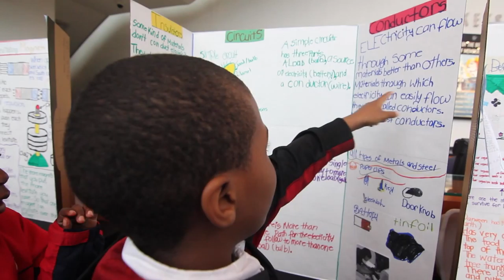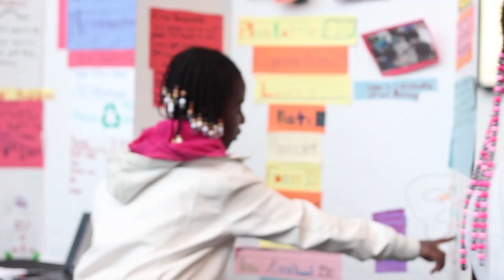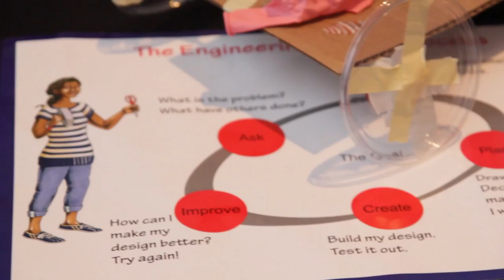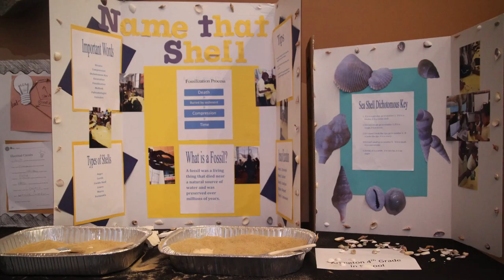SABES STEM Video Version B 6min15sec